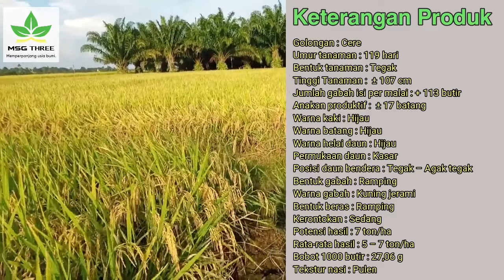BENIH PADI BIONI 63 CIHERANG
Keterangan Produk
Golongan : Cere
Umur tanaman : 119 hari
Bentuk tanaman : Tegak
Tinggi Tanaman :  ± 107 cm
Jumlah gabah isi per malai : + 113 butir
Anakan produktif :  ± 17 batang
Warna kaki : Hijau
Warna batang : Hijau
Warna helai daun : Hijau
Permukaan daun : Kasar
Posisi daun bendera : Tegak – Agak tegak
Bentuk gabah : Ramping
Warna gabah : Kuning jerami
Bentuk beras : Ramping
Kerontokan : Sedang
Potensi hasil : 7 ton/ha
Rata-rata hasil : 5 – 7 ton/ha
Bobot 1000 butir : 27,06 g
Tekstur nasi : Pulen